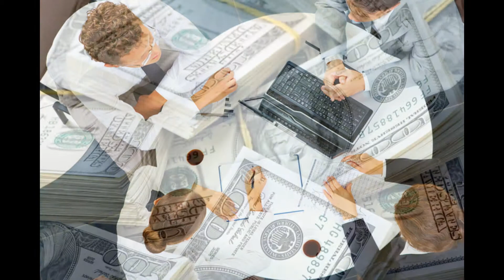🏢🌎💰💲Company; Business Leaders,👨☯ Spiritual and Charismatic. \ Click subtitles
Company; leaders and team of work charismatic of the future

We are a company leader with big ideas of vanguard, capable of stand out your company

Our motto is: we all work with love to what we do, everyone earn
 what we deserve

This is a summary of the content of our video:

The companies of the future; are companies that  is based it on being fair  with all his team of work.

A good environment to work, is the best to be more creative.

Charismatic leaders are the leaders of the future

Fair pay in a company, is a great motivation for everyone.

The comfortable environments in a company, encourages everyone to be more productive.